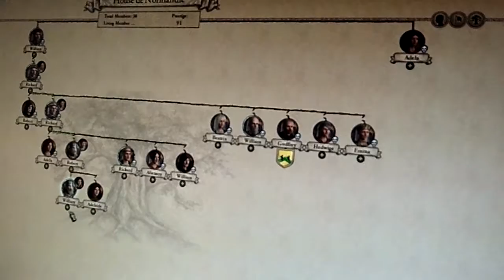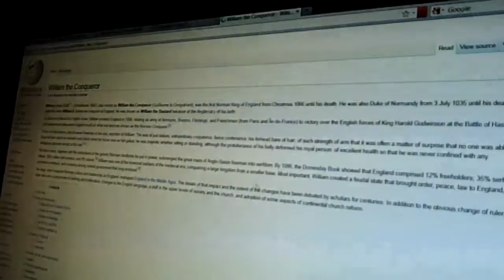Crusader Kings II at E3 2011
Johan Andersson from Paradox Interactive shares a thorough demonstration and lots of detailed information on the upcoming game Crusader Kings II.